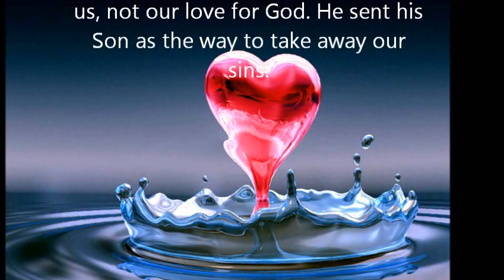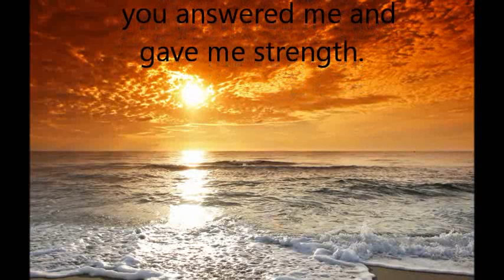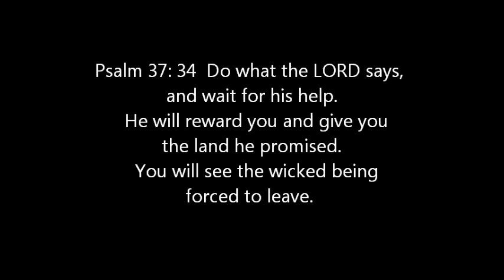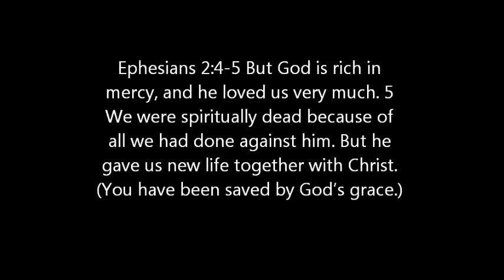ETERNAL LOVE OF GOD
Dedicated to my brother Jose
Never understand that God so loved us in this life that He gave His own son to die for us.
The Gospel is the universal message of salvation for every soul of every nation, age and religion. The world needs God but man has lived without him, but many have lived looking for him. God in the Bible, Yahweh, His Son Yahshua or Jesus Christ and the Bible itself announced that His message not only belongs to the Bible Church, west, or the people of Israel, but belongs to all mankind; any other explanation is sectarian and therefore has no place in the minds of men and women of good will who seeks God. Jesus Christ is the only intermediary that accepts God the Father, His only begotten Son. In his own words in John 14:6. Jesus Christ is the universal Savior, the Messiah will come at the end of time to establish the Kingdom of God in a universal and eternal, who came to win and to save our souls and calls us to be part of the Kingdom of God.

It is precisely the Gospel that responds to man the question existential What am I doing here, what is the purpose of my life, where I come from and where am I going? Of course God does not leave us abandoned our lifetime, nor uninformed of what our guides or what he pleases, for we value if we fall for him in spirit, heart, or not. Man or woman searches through feelings of the soul and the understandings of the mind, psyche, because it needs, since we are aware that we exist search our origin, and what our purpose in life to realize that the source is God, but did not find God until we do by faith in our heart, in spirit and in truth. God will put evidence of His existence in life through the things done, of creation gives us faith, shows us that He loves us, but sometimes doubt and it becomes very difficult. The world can be beautiful, nature is and there are so many emotions and experiences so full of love between people and between animals, but we also find, on the opposite side, a dominant system full of violence and selfishness, disasters, injustice, disease and hunger that causes us to live in a changing situation, according to the time we have lived on earth and we question why God allows so much suffering, why not intervene now. Jesus Christ from the Cross has opened the door to every person in His Kingdom at the end of time, but this time not for a long or short earthly life, rich or poor, healthy or sick, free or slave, but for eternal life the paradise of His Kingdom.

While man lives without knowing God, often judging you for not understanding the events he sees, he realizes that he exists and is justified before God through religion or good works, mercy toward others , and it is considered fair and good. The sin is not loving God and neighbor and to live without God. God shows us in many ways but through His living Word in Spirit, we know His message that He gave His Son Jesus Christ who offered himself for us by giving His life, His blood on the cross to cleanse our consciences freeing from spiritual death and eternal is not having the love of God and give us access to eternal Paradise. This opens the door to our loving God to start a new life walking with Him and in the resurrection, eternal life with Him